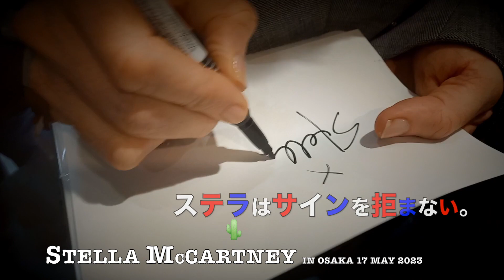ステラマッカートニー来日映像☆2023年5月17日 阪急うめだ本店 〜Stella McCartney in Osaka〜 17 MAY 2023 ★ BEATLES ★ Paul McCartney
２０２３年５月１７日（水）、大阪の「阪急百貨店うめだ本店」に姿を現したステラ・マッカートニー。２０１９年以来、約３年半振りの『電撃来日』だった。
ステラを撮影しながら、あらためて思ったのは「やっぱりポール・マッカートニーの娘だな！」って事。立ち振る舞いやノリは間違いなくお父さん譲り。ポールのお子さんの中でも一番「ポール的」だと感じる。いつかこの空間にお父様と一緒に現れてくれないかなと、かなり贅沢な妄想を抱いてしまった。
９年前の同じ日、２０１４年の５月１７日には、来日していたポール・マッカートニーの初となる国立競技場でのライブが行われる予定だった。１５時３０分の予定からやや遅れて、１５時５０分に開場。けれど、ポールがステージに姿を現す事は無かった。
ステラが会場を去った時刻を後でふと確認してみると、１５時１０分になろうとする頃だった。

※ラストに映る女性はステラ・マッカートニーとは無関係です※